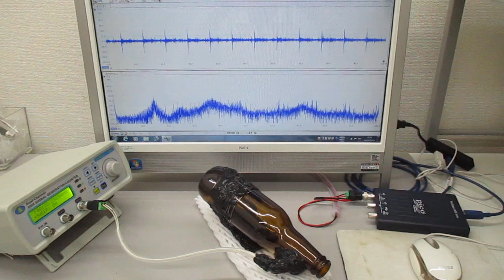オリジナル超音波発振制御プローブ（超音波システム研究所）